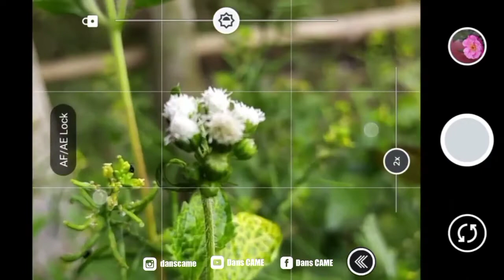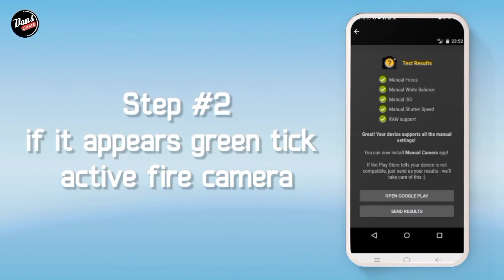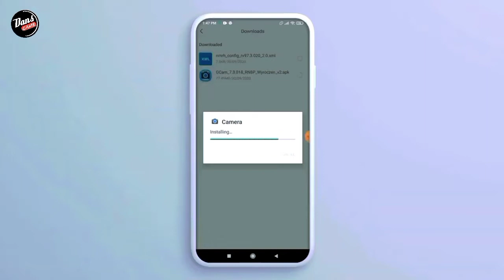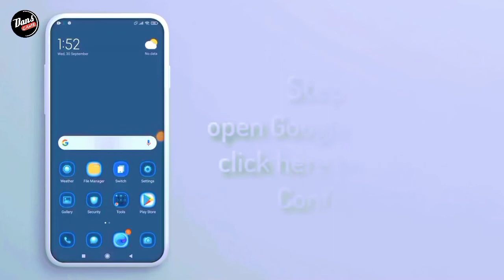TUTORIAL CARA INSTAL GCAM REALME 5 PRO & CONFIG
⛔ Perhatian..
Disini Saya Menggunakan Realme5Pro, Kalian bisa download gcamnya usahakan Kasi tags di komentar ya sob..

☣️ CONFIG
Download Confignya Disini ⬇️⬇️

Terimakasih.

1. Realme5Pro
2. Kinemaster Pro
3. Pixel LaB